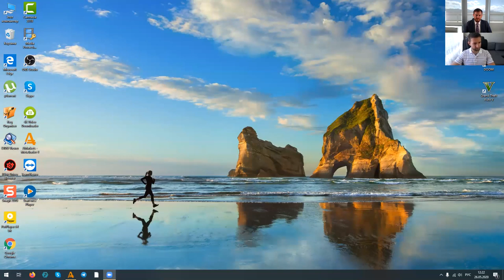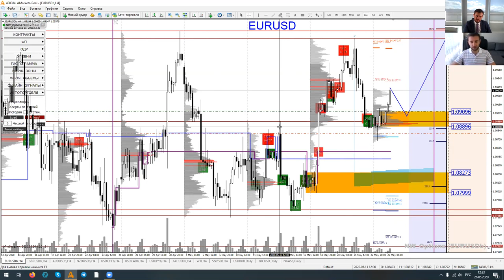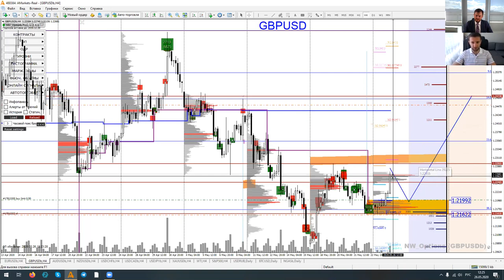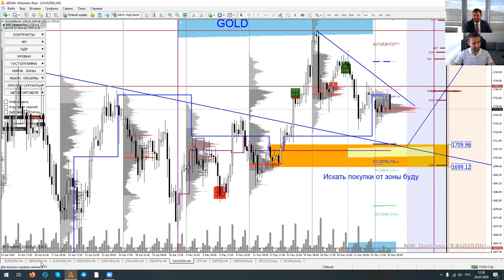Артем Деев vs Денис Ковач: торговые идеи по EURUSD, XAUUSD и GBPUSD | AMarkets